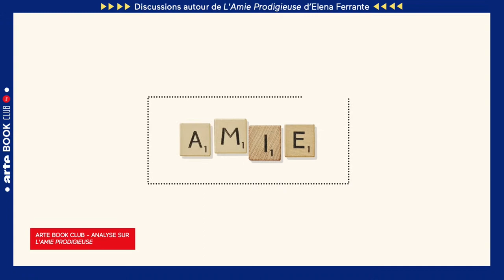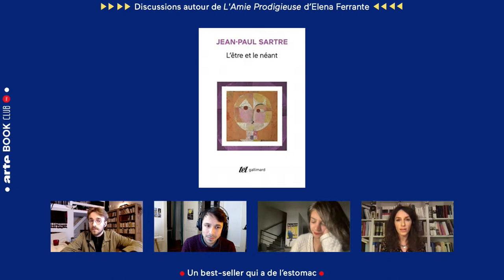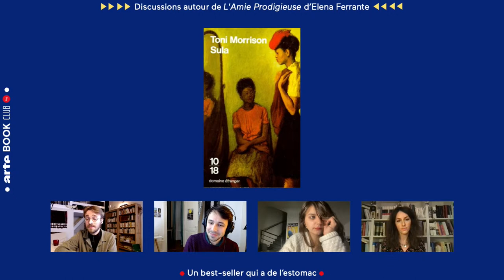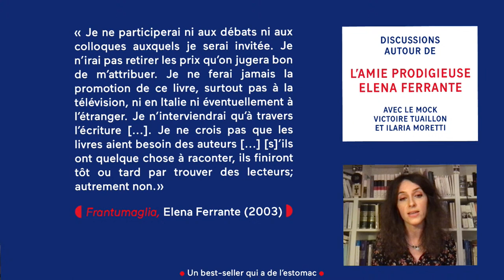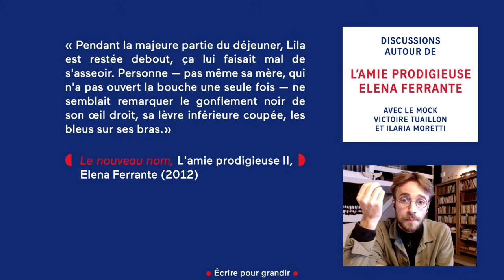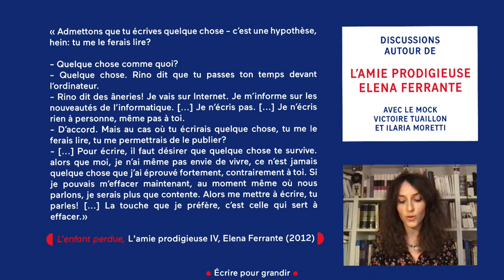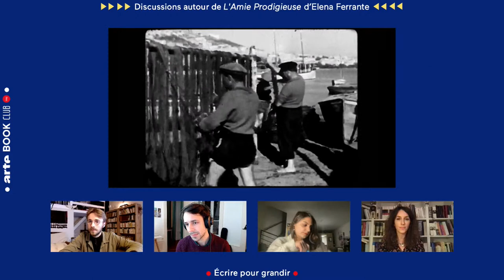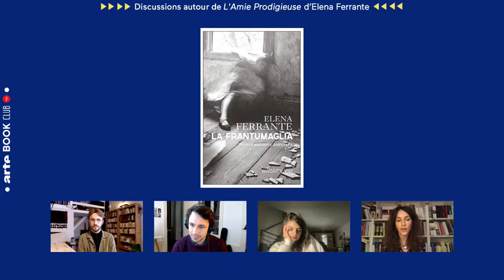Replay live ARTE Book Club « L’amie prodigieuse » d’Elena Ferrante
📚 ARTE Book Club, c’est votre club de lecture par ARTE avec Redek et Pierrot de la chaîne Le Mock.

Aujourd’hui, nous allons parler d’une œuvre devenue presque un classique, mais surtout un best seller, puisque nous allons discuter de l’amie prodigieuse d’Elena Ferrante, premier tome de la saga !

Discussions autour de l'œuvre avec Ilaria Moretti et Victoire Tuaillon

Chapitrage :
00:00 : Boucle d'attente
02:57 : Début du live
09:14 : Un best-seller qui a de l'estomac
27:45 : Ecrire pour grandir
01:09:00 : Recommandations des invitées
01:11:13 : Annonce du prochain live